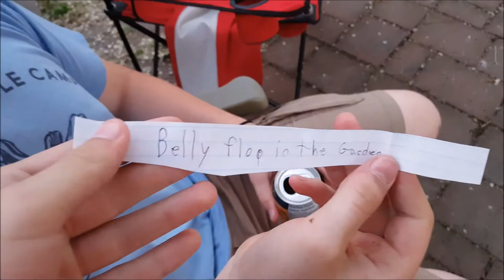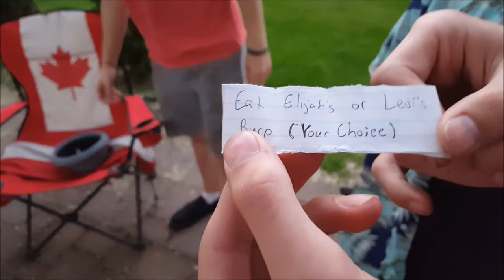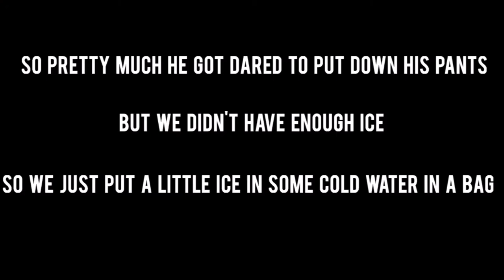DARE OR DARE CHALLENGE!